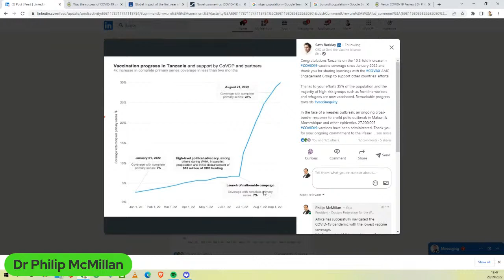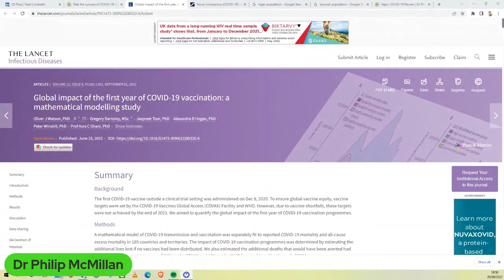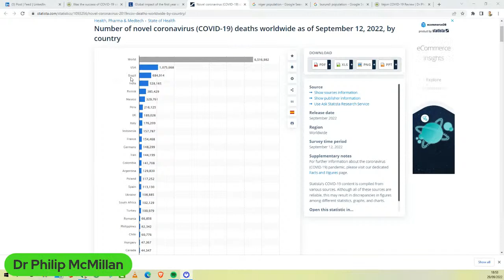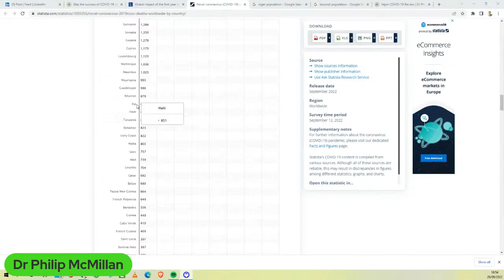Was the "success" of COVID-19 vaccines demonstrated in Africa?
Important to reflect on the status of COVID-19 in Africa.

Computer modelling has estimated up to 20 million lives saved by covid vaccines.
Watson, Oliver J., et al. "Global impact of the first year of COVID-19 vaccination: a mathematical modelling study." The Lancet Infectious Diseases 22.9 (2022): 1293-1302.

Is that true from an African perspective?

Timecodes
0:00 Intro
0:14 Discussion on the impact of COVID-19 vaccines in Africa and the increase in vaccine coverage in Tanzania.
4:40 Impact of COVID-19 vaccination predictions on global mortality rates and Africa's vaccine distribution.
7:39 A comparison of COVID-19 deaths in different African countries reveals interesting patterns and disparities.